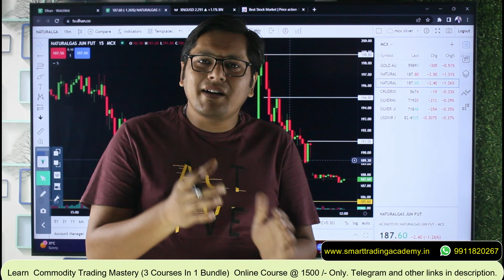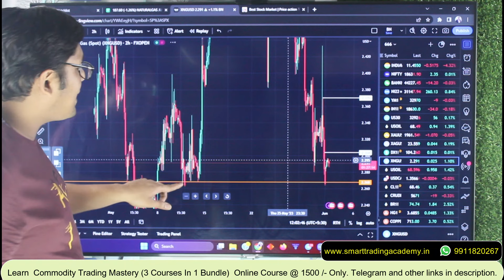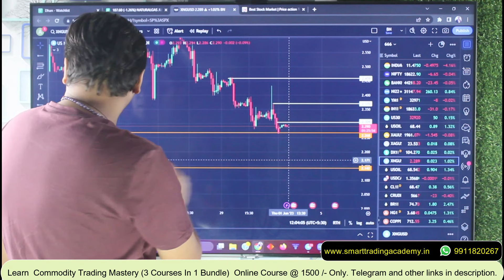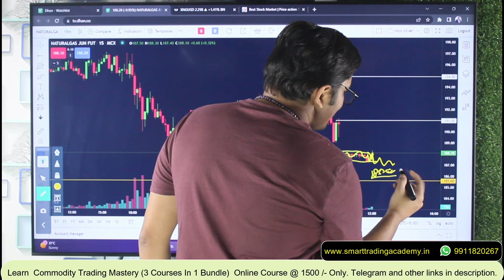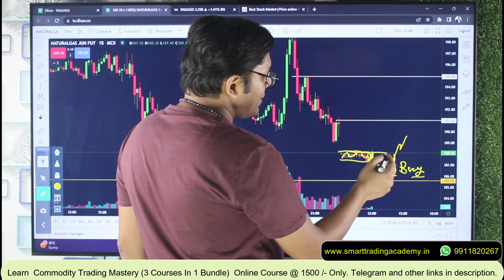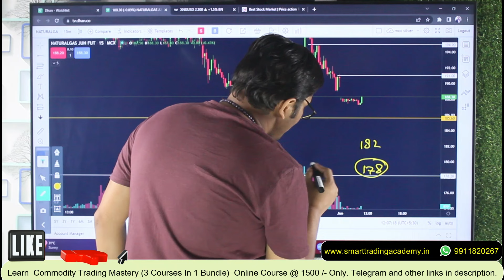Natural Gas MCX Prediction Analysis | Natgas forecast 1-2 June natural gas price news today xngusd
mcx natural gas news today
natural gas live trading
natural gas mcx trading
natural gas data report
natural gas price target
natural gas reversal swing trading strategy for next week